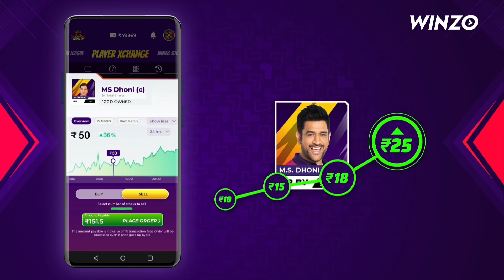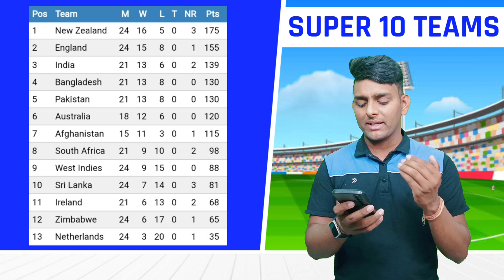ICC World Cup 2023 : Starting Date,Full Schedule,Teams & All Details | ICC ODI World Cup 2023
1️⃣ Get a Joining bonus of Rs 550 free
2️⃣ Ludo, Carrom and 100+ games
3️⃣ 100% cashback on first deposit

Covered Topics -
World Cup 2023 Starting Date
World Cup 2023 All Details
World Cup 2023 Full Schedule